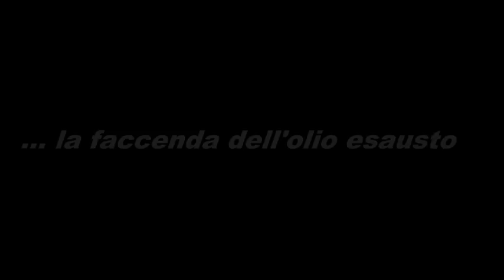Caso Alice Neri: le ultime novità emerse nell'udienza del 12 giugno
Alcune analisi, i tossicologico, i soliti pantaloni di Gaaloul ma è il telefono di Alice l'aspetto più interessante, sembra assente.
giallo di Concordia